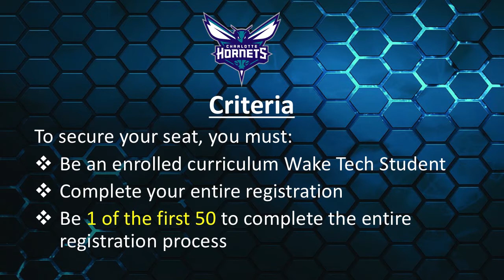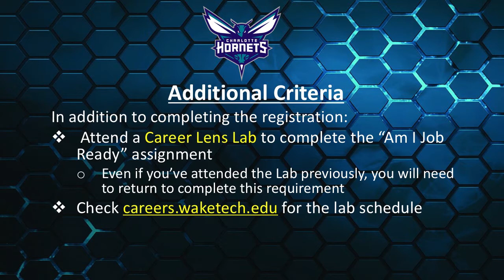Careers in Sports Day Online Interest Meeting